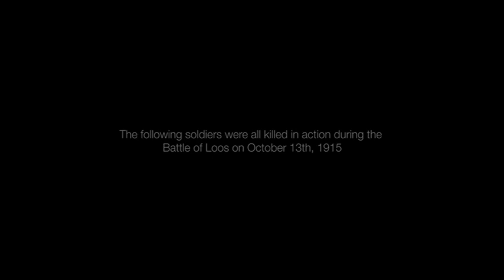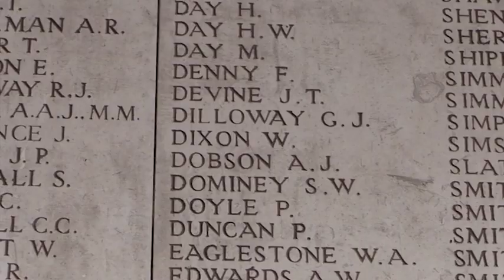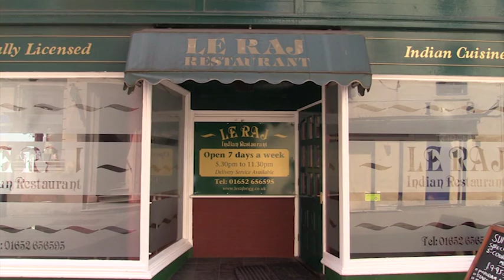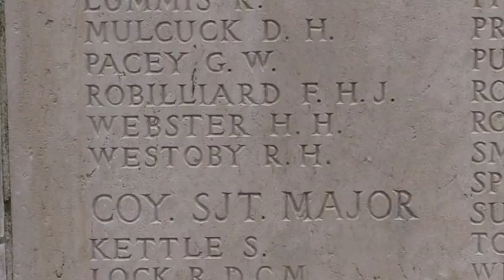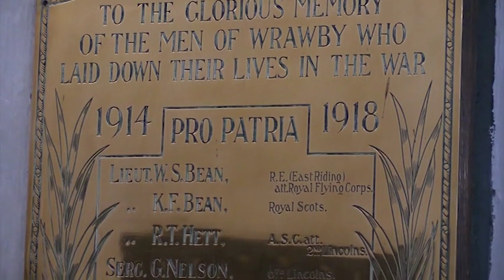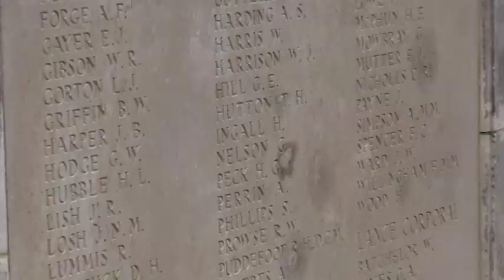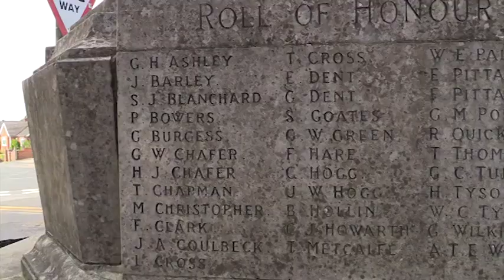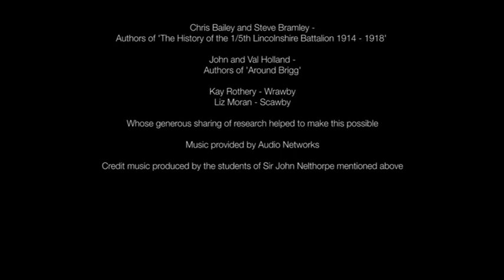Footsteps of the Fallen 2014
In 2014 our school received a Heritage Lottery Fund grant to research the war memorials of Brigg, Wrawby and Broughton. As part of the project, a group of pupils travelled to Belgium and France to visit the battlefields and find the final resting places of many of the dead. This video tells the stories of some of those local men and women who died in the Great War.